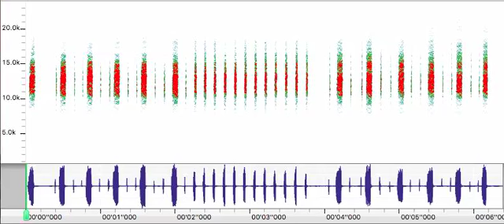M filoti screen studio